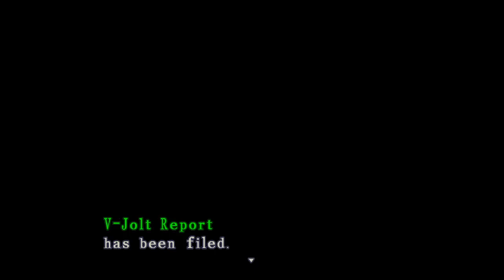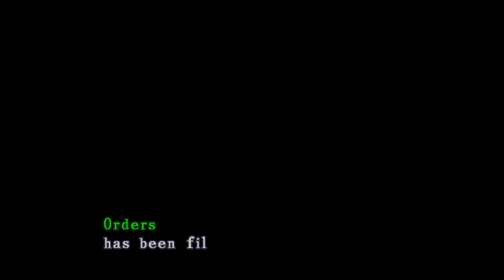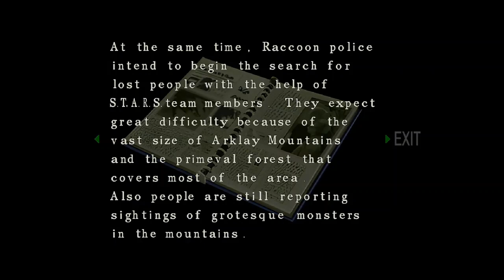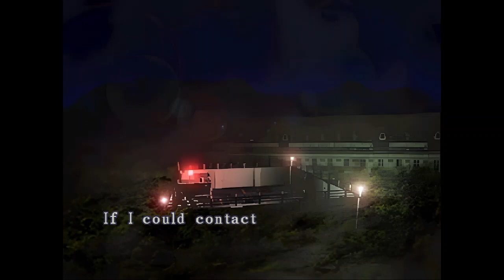Resident Evil 1 #3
I had tried doing this section a couple of times before but I was killed by the Hunters in the mansion, it is the reason I save early into the video after clearing a decent path to the safe room near where the Magnum (Colt python) gun is obtained, its a bit weird for me playing this over a decade after I last completed it, I remember a lot of things but some sections are marred with my memory of Code Veronica X which I played at about the same time over 10 years ago...I really thought that statue with the jewels was where you got the magnum from in code veronica.